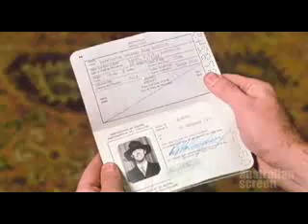'Cop that, you rotten Pommy bastard'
Temporarily detained in a psychiatric hospital, Bazza (Barry Crocker) shows his displeasure with an inquisitive psychiatrist (Barry Humphries) by demonstrating the meaning of the 'technicolour yawn'. The Adventures of Barry McKenzie was a hugely popular satire with both Australian and British audiences in the early 1970s, partly because it conformed so well with each country's popular view of the other. To the British, Bazza was confirmation of the boorish colonial Australian who was increasingly frequenting their shores, thanks to the rise of cheap airfares. He was loud, aggressive, unsophisticated, often drunk and crude, barely educated and unintelligible. These were the aspects that Australian audiences loved, because they proclaimed his independence. Bazza may have been all those things, but he was genuine, forthright, honest in his friendship and candid in response to English deviousness. Anyone who came 'the raw prawn' got a swift poke in the eye with the blunt stick of his indignation. This clip is stored here under an agreement with the Australian Film Commission for the purposes of teaching. According to the agreement: # you may retrieve materials for information only. # You may save, copy, print, distribute or download materials for your own personal use or for non-commercial educational purposes. Commercial exploitation of materials on this website is prohibited